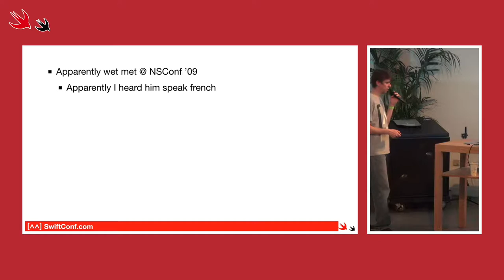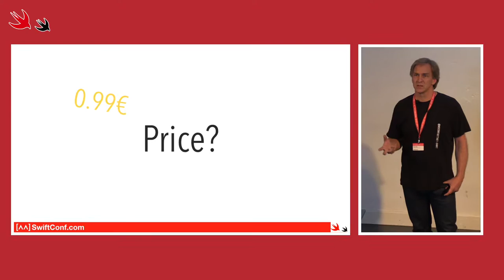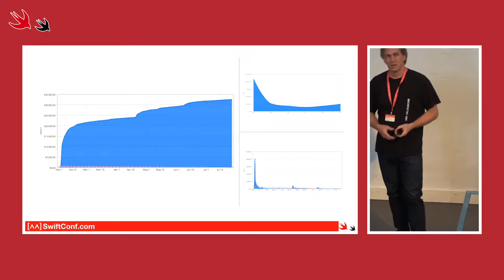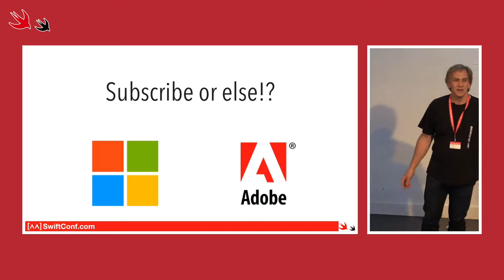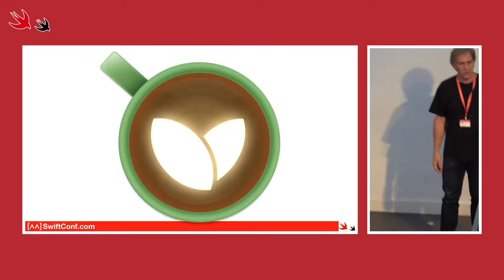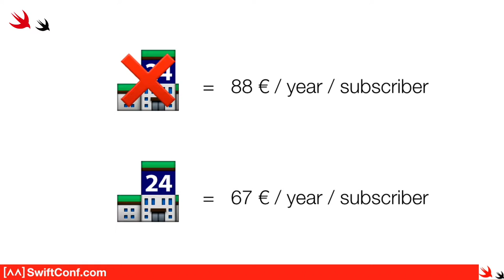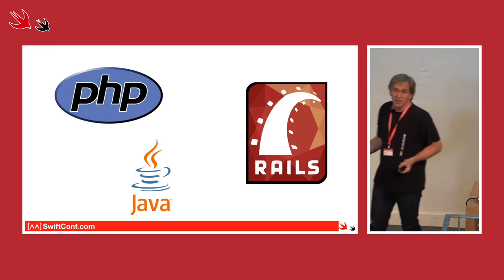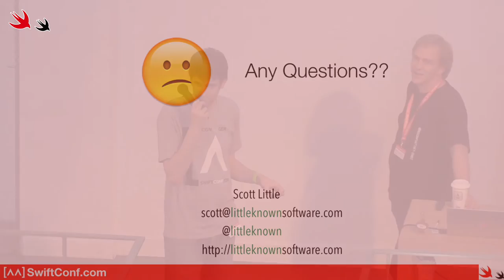Scott Little — Go for a Sub if you Can (SwiftConf '15)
Although the current debate around app pricing is focus on up front or In-App purchase, I'm going to try to convince you to make an app that can use a subscription model and even to look at selling it outside of a store.”